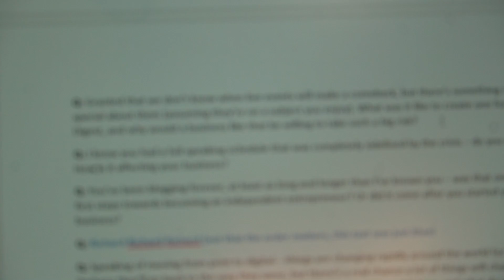Paris' Open Air Markets After Lockdown - Bastille Market and Fresh Salsa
What are the markets in Paris like now that lockdown is over? What are the rules and is anyone following them? I thought I'd go check it out. and then find me on the internet in all of the usual spots